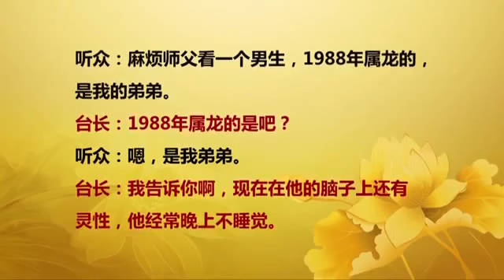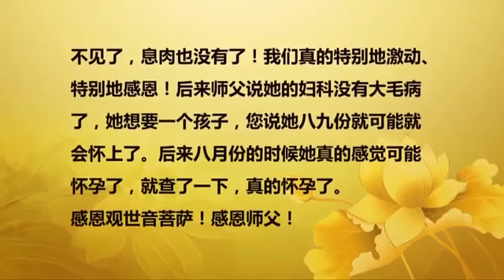卢台长【全程开示】玄艺综述解答会 马来西亚•吉隆坡 20151213